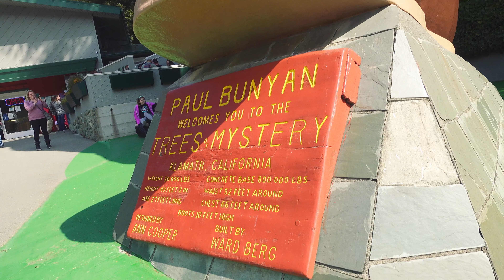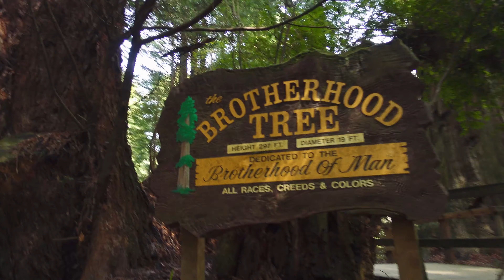OR SPRG19 4K YouTube